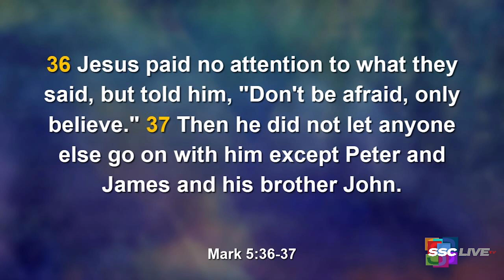Powerful Points to Ponder - Expect Delays - January 13, 2022